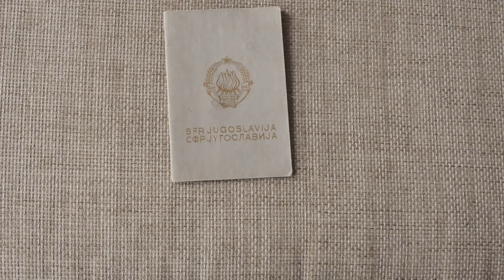Četiri pasoša (2016) - Trejler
Četiri pasoša (Nemačka/Srbija/Hrvatska, 2016); 83'

O emigraciji, identitetu i skorijoj jugoslovenskoj istoriji. Priča o četiri pasoša i jednoj zemlji.

Režija: Mihajlo Jevtić

Festivali i nagrade: Trieste Film Festival 2016